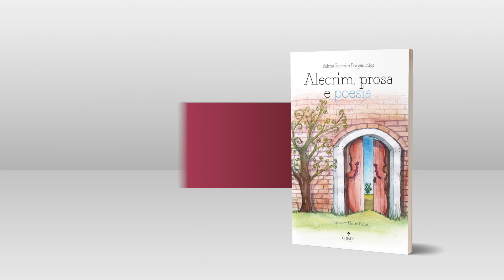"Alecrim, prosa e poesia", de Selma Ferreira Borges Higa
Em ALECRIM PROSA E POESIA, a autora pretende mostrar para o mundo questões sobre a alma feminina através da prosa e da poesia, conduzidas pelos cinco sentidos e pelas cores da aquarela.

As vivências da autora, bem como o seu conhecimento histórico e científico dos diversos papéis que a mulher desempenha em uma sociedade escassa de oportunidades, contribuíram para a elaboração da obra.

Os temas abordados transitam entre convenções sociais, etnias, maternidade, paixões, desejos, estereótipos, guerras, injustiças sociais, e até mesmo anatomia e funções fisiológicas do corpo humano que possibilitam a força quando são necessários recomeços.

E quanto ao alecrim? Ele é considerado o orvalho do mar em noites serenas, a erva da alegria e do amor, que vem para contentar. Aqui, representa a alma feminina, a sua essência. E a essência feminina é o que a mulher tem de mais precioso, é o seu pilar, o que a faz viver, prosseguir em seu caminhar.

Enfim, esta obra é uma oportunidade de sentir a essência da mulher. É um convite para que se entenda que mulher é alecrim, que mulher é prosa, que mulher é poesia.

Então, abra a porta da escuta, e conheça os mistérios do universo feminino.